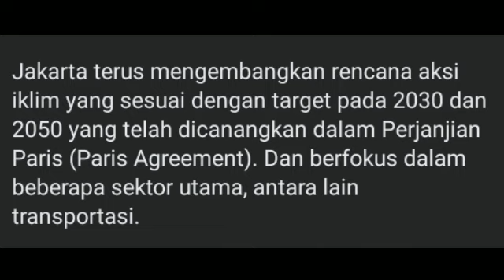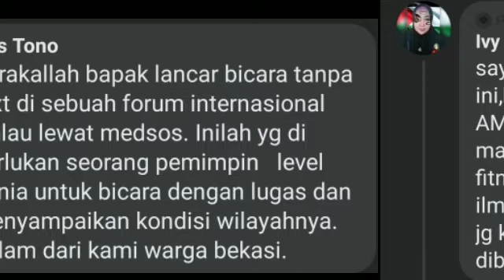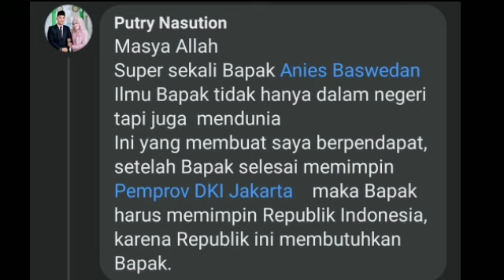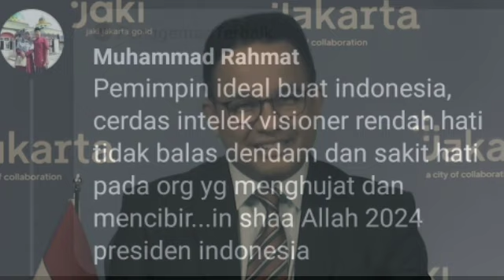BERKELAS‼️ TAMPIL DI FORUM INTERNASIONAL,PAK ANIES BIKIN TAKJUB;ANIES BASWEDAN;PILPRES 2024